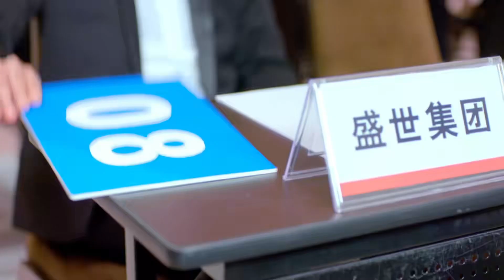灰姑娘搂住总裁脖子，霸气示爱：我和孩子这辈子跟定你了！中國電視劇